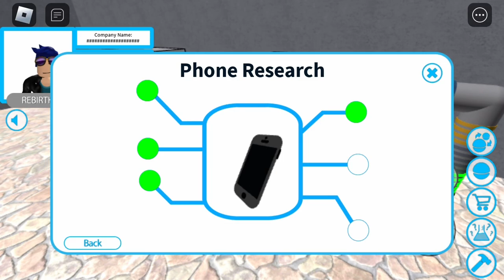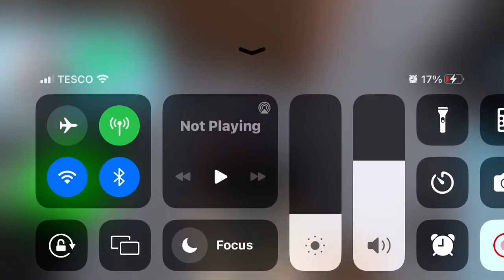tech roblox 9